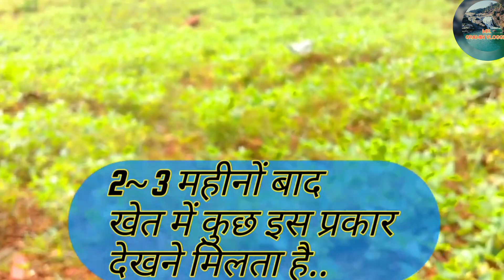झारखंड के पहाड़ी क्षेत्रों में खेती इस प्रकार से की जाती है जाने....💯